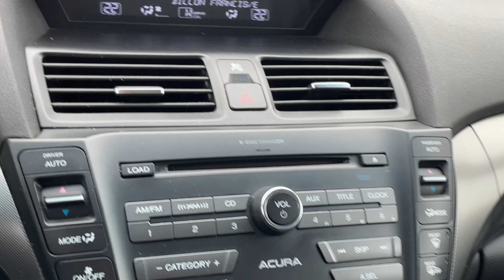2012 Acura TL P4838A